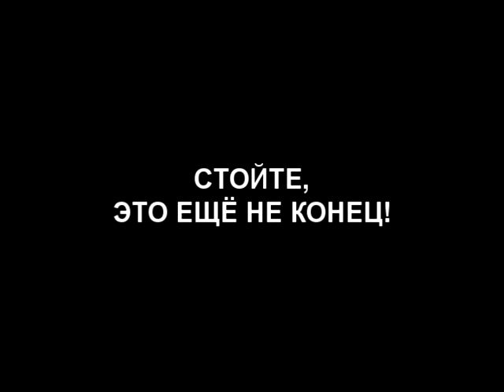ВИА СВОЛОТА (А.Ливер, Прохор и Пузо) "Нам бы только зацепиться" (с) 2006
ВИА СВОЛОТА:

Александр Ливер - вокал и гитара
Прохор Алексеев - перкуссии и голос
Виктор Пузо - бас и голос